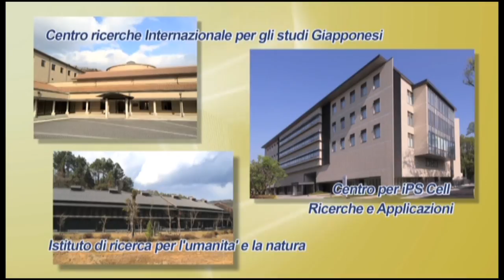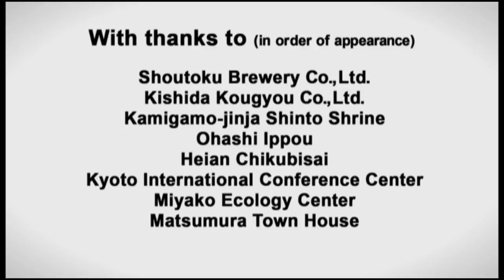“Kyoto, a city with multi-layered Culture” (L’italiano)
Kyoto is not just a historical city, but a tourist city that draws people from around the world. More over Kyoto is an academic research city with universities, junior colleges and with world class research institutions. Kyoto is a manufacturing city, where a broad range of manufacturing industries coexist, from traditional to advanced technologies. Kyoto is a city leading environmental policy, as the birthplace of the Kyoto Protocol and other initiatives.

To transmit the charms of Kyoto to the world this DVD was created as a multilingual comprehensive overview of the culture, industries, universities, and environment of Kyoto City.